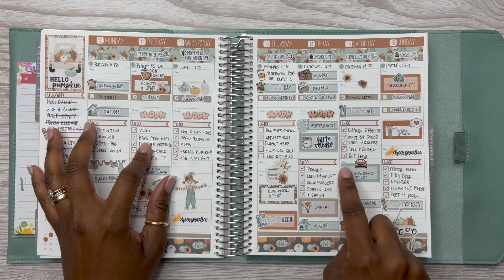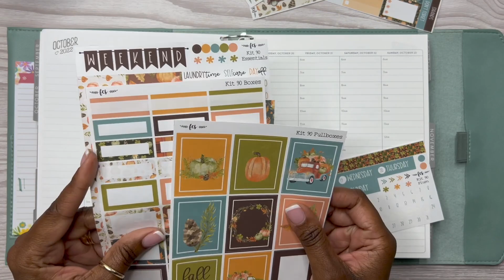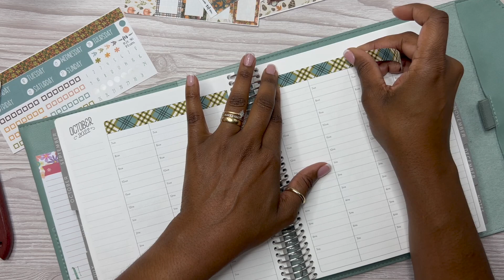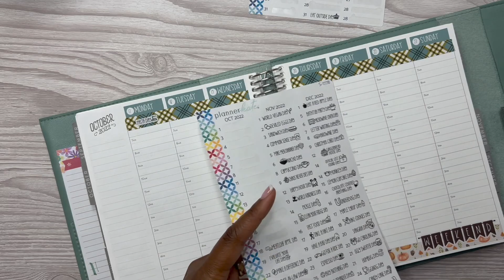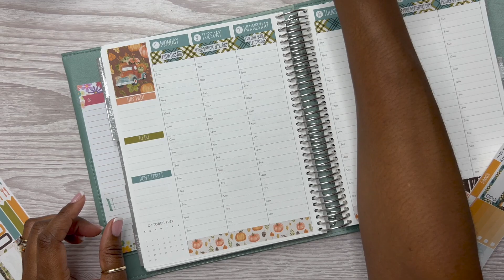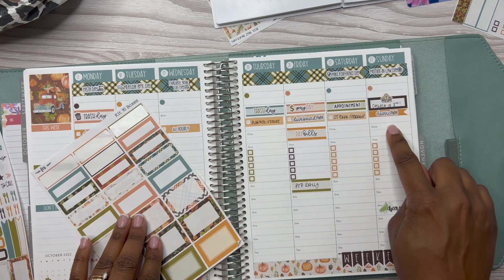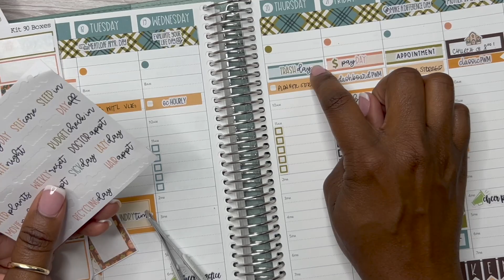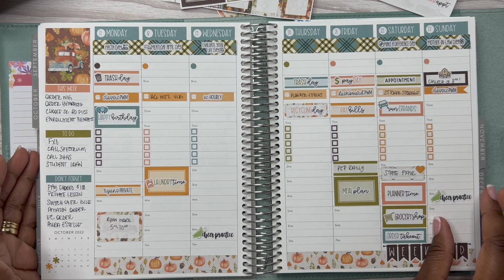HOW TO PLAN IN YOUR HOURLY PLANNER | EC Hourly | Oct 17-23, 2022 | Rachelle's Plans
In this plan with me, I am planning for the week of Oct 17-23, 2022 in my EC Hourly Life Planner. I hope you enjoy the video!

RachelBabble Teeny Tiny Dot Stickers

Zig Dual Tip Dot Markers

Grid Washi Tape:

Avery Full Sheet Labels:

Sheet Protectors:

Slice Precision Cutter:

EK Retractable Knife

Fiskars Fingertip Craft Knife:

Fiskars 12 in. Paper Cutter:

(Retractable)Papermate Ink Joy Gel Pens 0.5mm (Fine):

(Capped) Papermate Ink Joy Gel Pens 0.5mm (Fine):

Papermate Flair Felt Tip Pens 0.7mm:

Fineliner Pens:

Zebra Mildliners:

Kelly Creates Markers:

Tombow Dual ABT N14 Brush Pen:

Tombow Fudenouke Brush Pen:

Happy Planner Classic Punch:

Happy Planner Classic Box Punch:

EK Success Cutter Bee Scissors:

Tombow Assorted Correction Tape Assorted Colors

Tombow Hybrid Correction Tape

Tombow Mono Air Correction Tape:

Tombow Mono Permanent Adhesive Applicator:

Tombo Mono Adhesive Permanent Refills:

Tombow Mono Removable Adhesive Applicator:

Tombo Mono Removable Adhesive Refills: